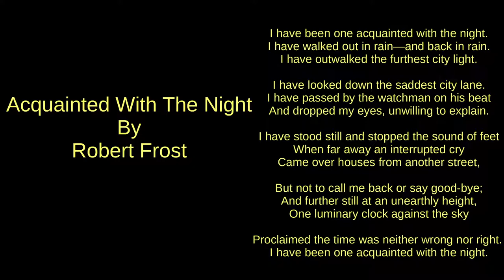Acquainted With The Night -- Robert Frost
Acquainted With The Night, by Robert Frost. Read by Keller Scholl